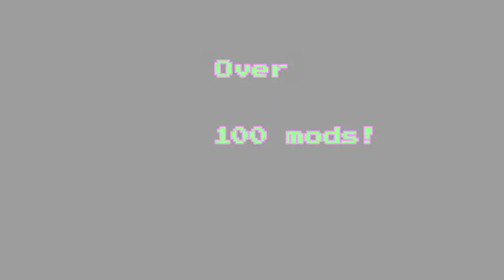TCE SMP Officiäl trailer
Today a new modded server will rise up from the ground, the TCE SMP is here! new people will be met, lore will be made, and adventure will be sought, all in one big server!
Don't miss out on this gem of a serie that will be broadcasted, animated and recorded very, very soon!

I cannot pinpoint the exact date when the first episode will be posted by me, but it will definitely be fun!

NOTE!:
This is officially a youtube video, so if you see somebody posting it somewhere else, please report them immediately!